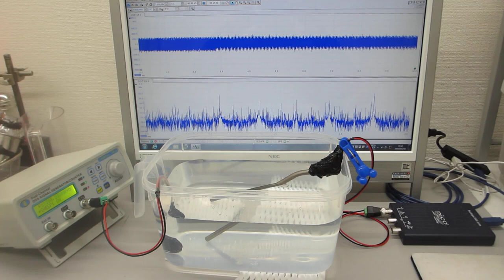表面弾性波を利用した超音波発振制御実験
２種類の超音波発振制御プローブにより、

　１）線形現象と非線形現象
　２）相互作用と各種部材の音響特性
　３）音と超音波と表面弾性波
　４）低周波と高周波（高調波と低調波）
　５）発振波形と出力バランス
　６）発振制御と共振現象（オリジナル非線形共振現象（注１））